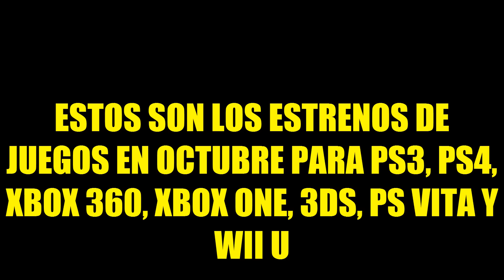Estrenos de Juegos Octubre 2015 Para Todas las Consolas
Los juegos que tendremos durante el mes de octubre, realmente son muchos!